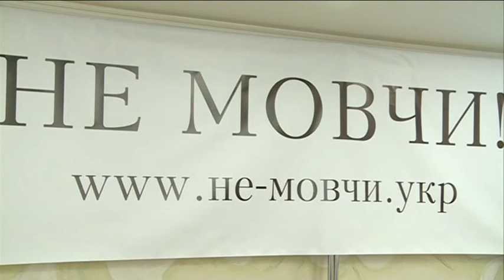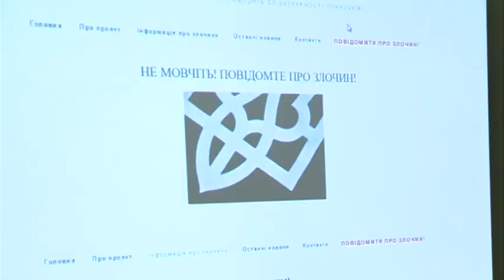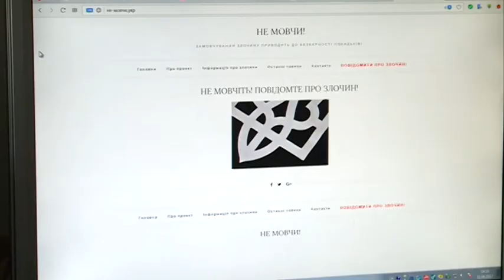Не мовчи! Презентація інтернетресурсу